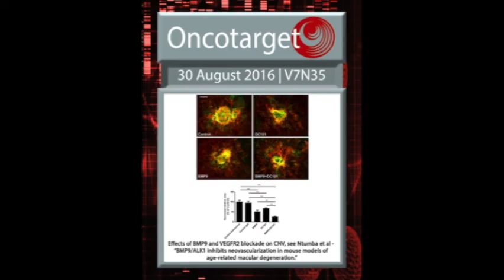Oncotarget: BMP9/ALK1 inhibits neovascularization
Oncotarget published "BMP9/ALK1 inhibits neovascularization in mouse models of age-related macular degeneration" which reported that the drawbacks of inhibitors of vascular endothelial growth factor currently used for the treatment of AMD, which include resistance and potential serious side-effects, require the identification of new therapeutic targets to modulate angiogenesis.

BMP9 signaling through the endothelial Alk1 serine-threonine kinase receptor modulates the response of endothelial cells to VEGF and promotes vessel quiescence and maturation during development.

Here, the researchers show that BMP9/Alk1 signaling inhibits neovessel formation in mouse models of pathological ocular angiogenesis relevant to AMD. Activating Alk1 signaling in laser-induced choroidal neovascularization and oxygen-induced retinopathy inhibited neovascularization and reduced the volume of vascular lesions.

Alk1 signaling was also found to interfere with VEGF signaling in endothelial cells whereas BMP9 potentiated the inhibitory effects of VEGFR2 signaling blockade, both in OIR and laser-induced CNV.

Together, the data in this Oncotarget study shows that targeting BMP9/Alk1 efficiently prevents the growth of neovessels in AMD models and introduce a new approach to improve conventional anti-VEGF therapies.

Dr. Bruno Larrivée from The University of Montreal said, "AMD is the leading cause of blindness in the aging populations of western industrialized countries."

Wet AMD accounts for about 10-20% of AMD cases, but is responsible for 80-90% of the severe loss of central vision associated with AMD. This advanced form is characterized by pathological choroidal neovascularization below the retinal pigmented epithelium or in the subretinal space.

It represents a contributory factor in the initiation of angiogenesis as it directs the migration of the tip cell, a specialized endothelial cells that guides vessel outgrowth towards hypoxic or inflamed tissue and leads EC stalk cells forming the capillary lumen.

The tip/stalk phenotype is controlled by the expression of the Notch ligand Dll4 in tip cells exposed to a VEGF gradient, triggering Notch activation in adjacent cells.

These differential signaling events further ensure the selection of the initial Notch-inactive cell as a single tip cell leading the neovesssels as opposed to the Notch-active stalk cells forming the base of the sprout .

Alk1 and Alk5 signaling are suppressed in tip cells through the guidance receptor Neuropilin-1, but signal in stalk cells in cooperation with Notch to promote stalk cell behavior.

The Larrivée Research Team concluded in their Oncotarget Research Paper, "results from the current study reveal BMP9 as an effective and potent inhibitor of pathological neovascularization associated with wet AMD. Moreover, BMP9 agonists represent promising complements that would lower the conventional dose of anti-VEGF agents required to achieve an equivalent therapeutic index. Thus, BMP9 and anti-VEGF combined therapies would limit the aforementioned adverse effects commonly associated with VEGF inhibitors."

Keywords - age-related macular degeneration, ocular pathologies, angiogenesis, BMP signaling, Gerotarget

About Oncotarget

or connect with

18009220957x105